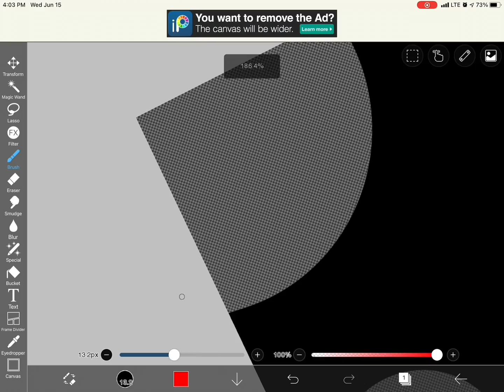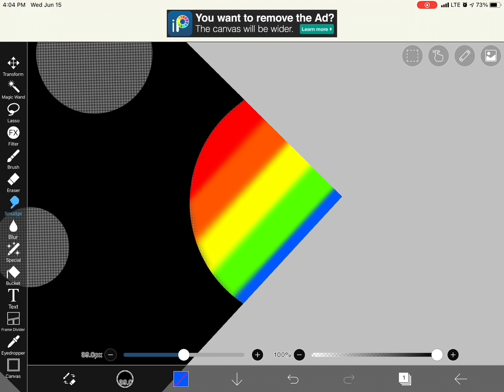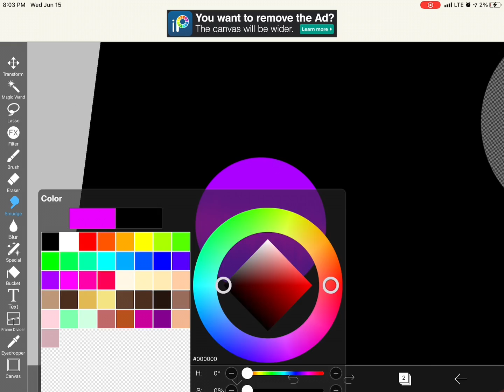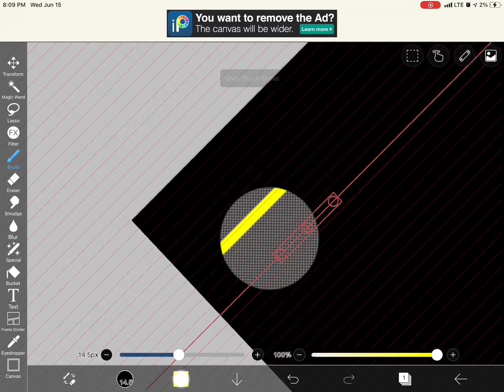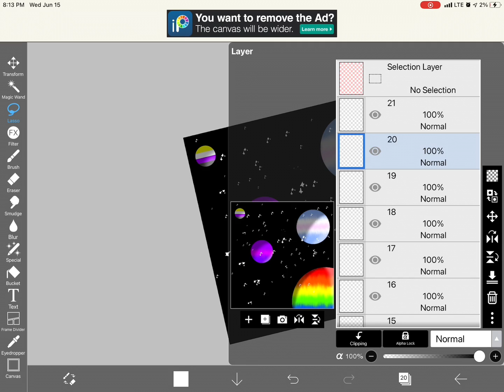Art :3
This is for pride month